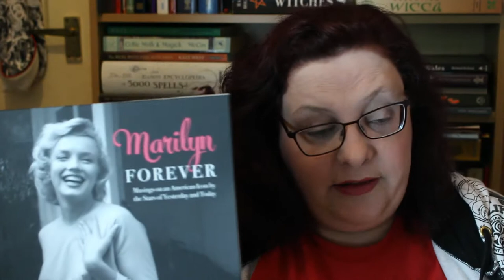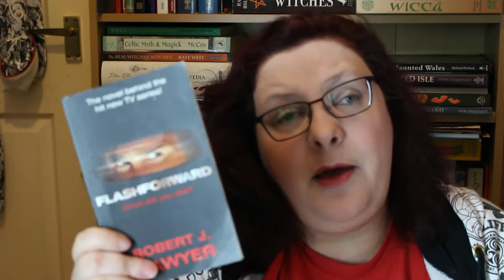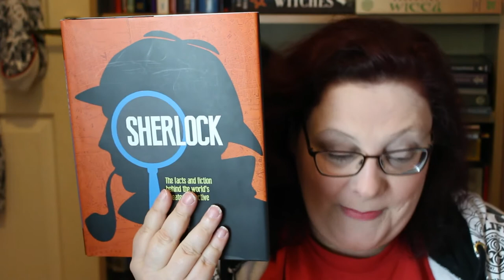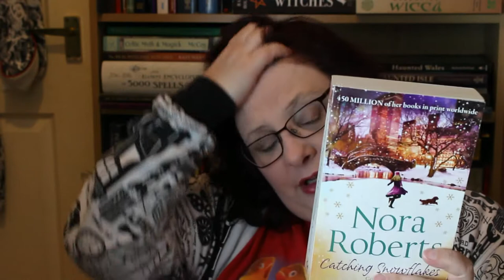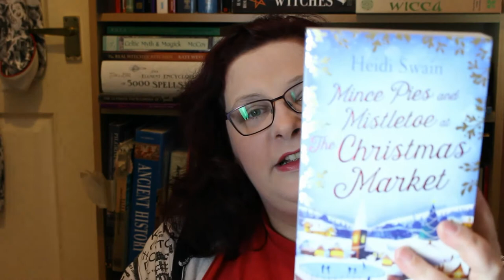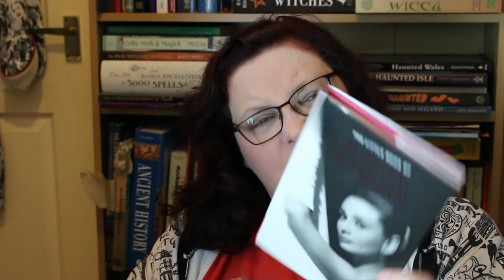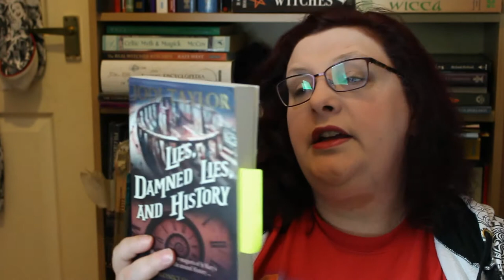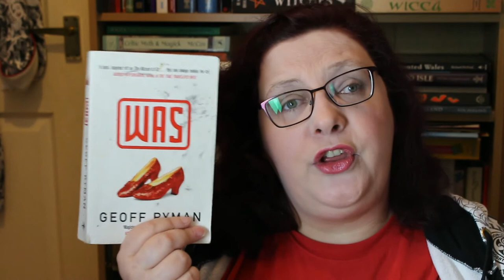December Wrap Up